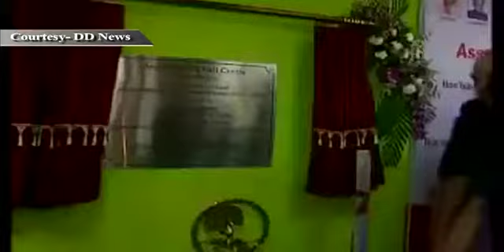Government launches six health schemes in Assam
Union Minister of Health & Family Welfare Shri Ghulam Nabi Azad launched several new health initiatives worth Rs.500 crores under NRHM for the strengthening of healthcare services in Guwahati. The new initiatives are - Free Generic Drug Service, Rashtriya Bal Swasthya karyakram (RBSK), National Iron Plus Initiative, Fleet of 359 New Ambulances for National Ambulance Service. Along with these schemes, Tele-radiology and Mother & Child Tracking System Call Centre has been started for the first time in the country. It will cover five districts in the first phase.

It is expected that Mother & Child tracking system will decrease Maternal Mortality Rate and help in timely child immunization. In addition, Shri Azad also laid the foundation stone of 14 MCH Wings of various District Hospitals which are being constructed at the cost of more than Rs.320 crores to cater to the increased demand of institutional deliveries, as also improve the maternal & child health. These MCHs wings upon becoming functional will provide 1400 additional beds to the health system of Assam.